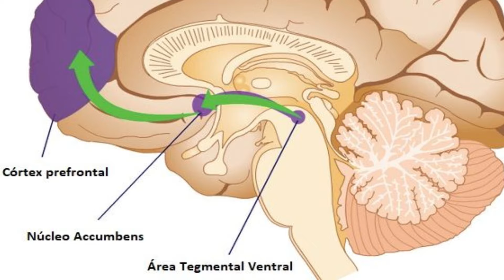¿QUÉ CONTROLA NUESTRAS DECISIONES?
En este vídeo te explico que es lo que nos hace tomar la mayoría de nuestras decisiones y nos hace querer lo que queremos.